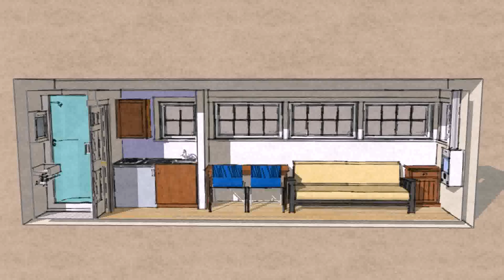Home Design Plans Video - Gif Maker DaddyGif.com (see description)